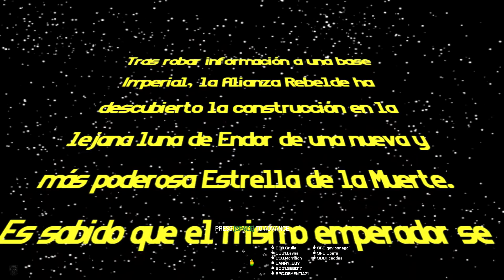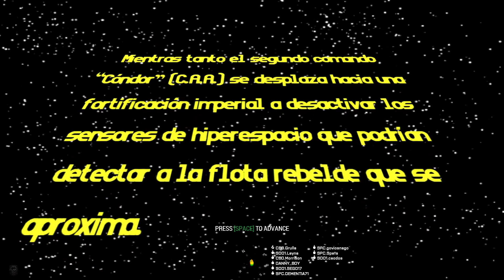Arma 3 - CAA | Star Wars - La Batalla de Endor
Comunidad Americana de ArmA - CAA
Coop: La Batalla de Endor
Mod: Star Wars
Unidades: Rebeldes
Mapa: SFS_Jungle
Mi rol: Fusilero AT

Instrucciones y requisitos para formar parte de la comunidad número uno en latinoamérica en ArmA.

Lectura obligatoria si deseas aplicar
(Normas, beneficios y obligaciones).